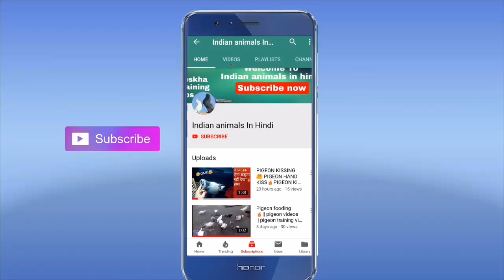☆KABOOTAR KE LIYA BASI ROTI |ROTI FOR PIGEON | कबूतर के लिए बासी रोटी |PIGEON MIX FOOD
आज हम आपको कबूतर के रोटी के लाभ बतएगे । तो दोस्तों आपको आपने कबूतरो के हिसाब से रोटी ले लेनी है ओर उसमें घी मिलनी है उसको तोड़~तोड़ कर कबूतरो को खीला देनी है |100% कम करेता है।🕊🇮🇳

Pigeons(kabutro) ko roti dene ka tarika||Kabootar ki par pitai ke baad tel aur roti ke bhohore||roti k borey_kabootaro k liye roti k borey by kabutar aur nuskha||